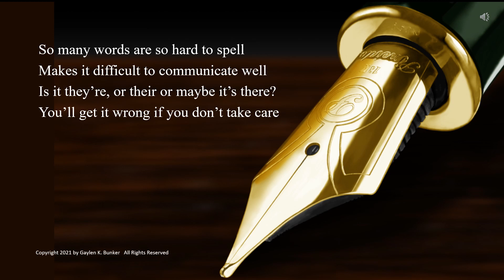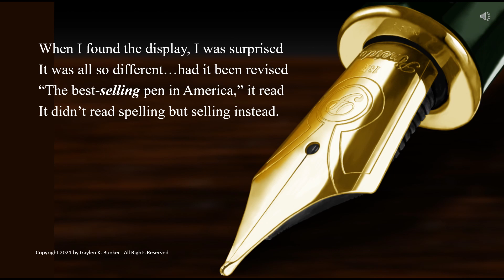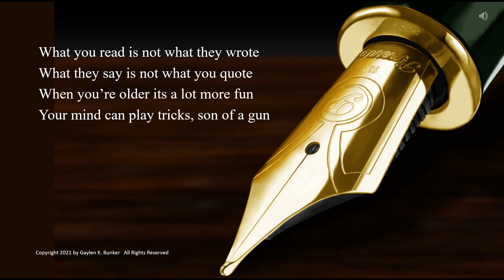The Spell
Strange things happen when you don't get things right